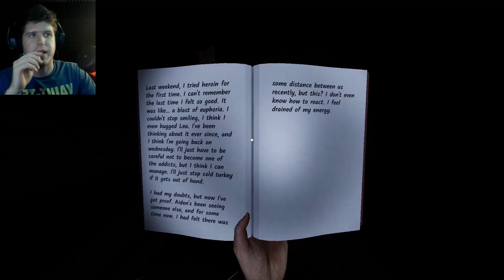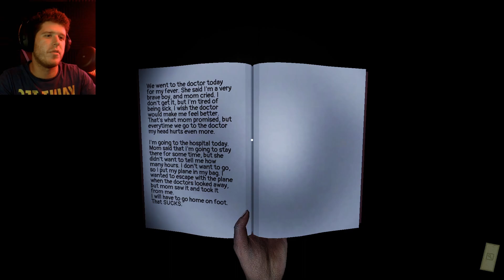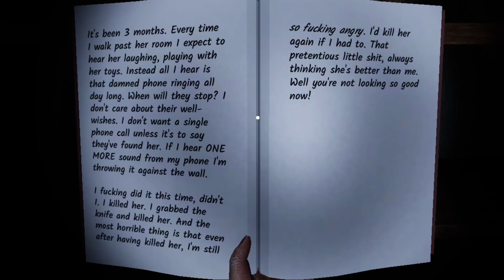This Game Is So Fun! | Remnant Records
Todays Session consists of us trying harder difficulties and failing and a surprise guest

Remnant Records is a horror investigation game for 1 to 4 players. Explore places haunted by the dead and find out what happened to them when they were still alive in thousands of unique generated mysteries.